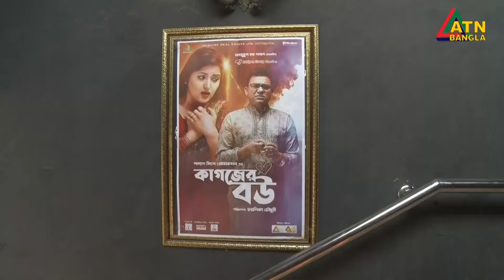ব্যবসায়ীক সফলতা পেয়েছে কাগজের বউ । Kagojer Bou | Pori Moni | D A Tayeb | ATN Bangla News